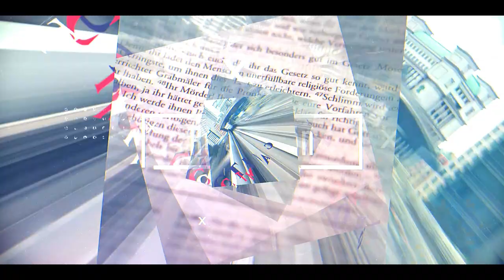ESCUELA DE VIDENTES -GOLDEN EDITION- #5 - QUE ES LA PROFECIA FORENSE?🚀 - PROFETA KALEL AGRAMONTE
Gracias por conectarte con
GLOBAL PROPHETIC TRAINING Somos una Escuela De Videntes & Profética enfocada en ayudar a los hijos de Dios a desarrollar sus Dones, su llamado y entender la temporada profética en que vive la Iglesia

Este Próximo FEBRERO 2023 iniciamos nuestra próxima ESCUELA DE PROFETAS GOLDEN EDITION Seran 6 meses de Adiestramiento, Activación e Impartición, si eres parte de algún ministerio, líder, o simplemente un soñador o vidente esto es para ti.. tendremos 3 clases gratuitas de Nivelación.. escribenos ya!!
También en verano será nuestro PROPHETIC SUMMER 5 Días de Inmersión Profética DEL 7 AL 12 DE JULIO- En Casa de Campo, La Romana.

Para conocer precios y hacer la planificación del viaje escribenos será un experiencias Sobrenatural de Entrenamiento, Activación y Adiestramiento, Profético & Apostólico.

Prophetkalel_